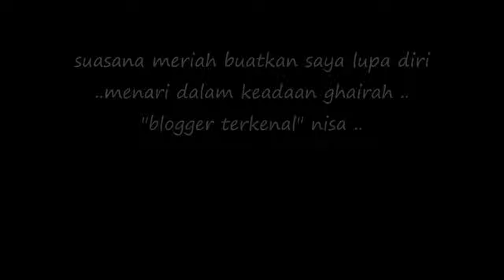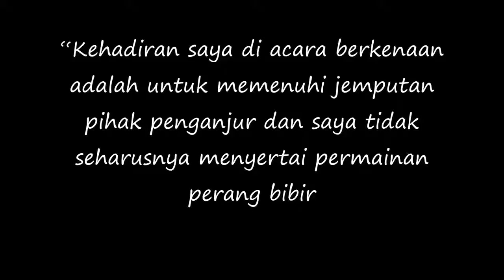Blogger Terkenal NISA MOHON MAAF ISU MENARI DI ZOUK ..